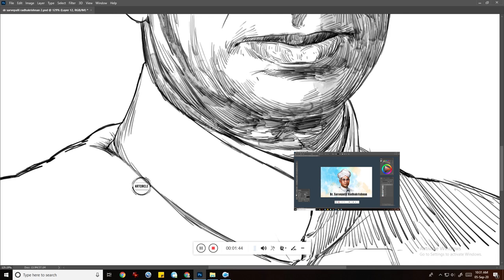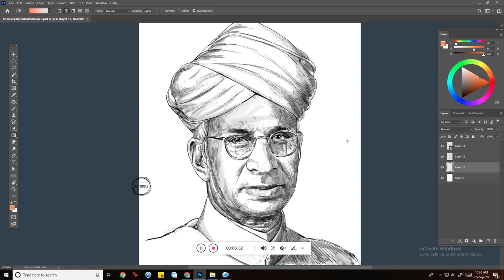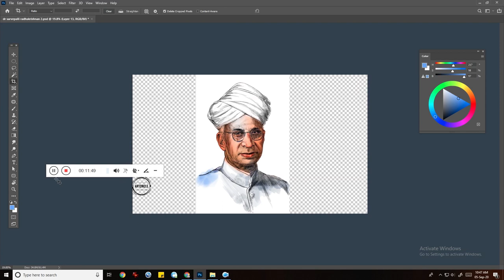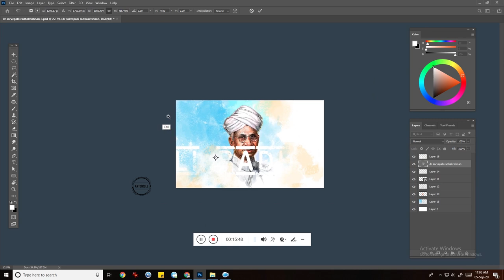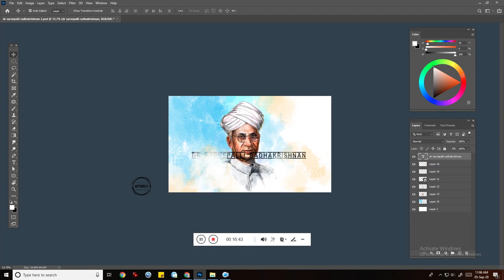Dr.Sarvepalli Radhakrishnan |HappyTeachersDay |digital painting | painting in photoshop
ArtCircle..!  “Great things happens in knowledge & imagination”. Art express emotions.
Artists may feel a certain emotion and wish to express it by creating something that means everything.
Most of the art created in this case is made for the artist rather than an audience. However, if an audience is able to connect with the emotion as well, then the art work may become publicly successful.